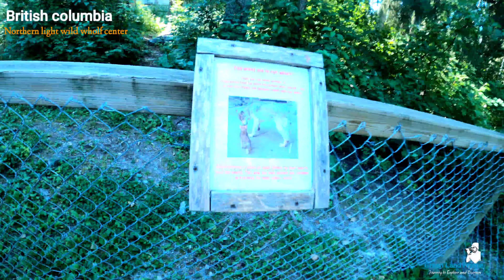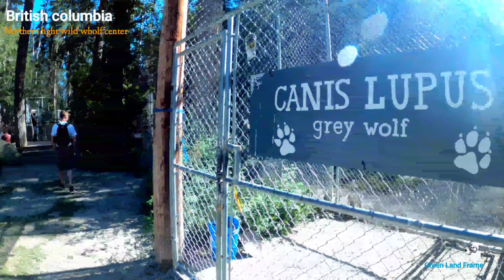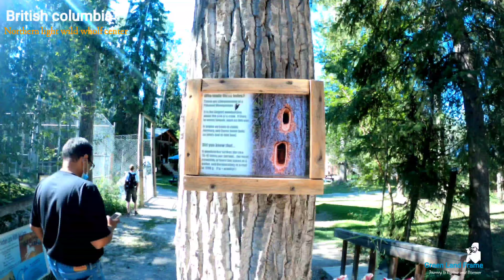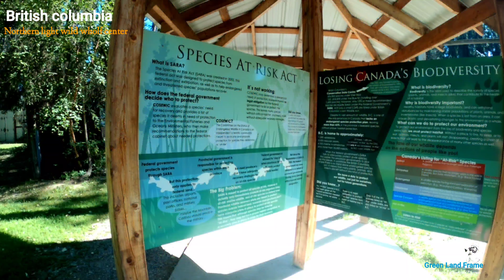Northern Light Wolf Center, Golden BC-2021, Green Land Frame #23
A unique facility dedicated to awareness and conservation for the wolf. Northern Lights is home to nine resident wolves, which you are able to view, and photograph. Interpretive tours are 25 minutes long and guides teach all about the wolves and their wild cousins.
The centre also has a Gift shop, a summer time burger shack. There are special rates for large groups.
The facility is great for all ages. ATM machine on site.
The Northen Lights Wildlife Wolf Centre also offers Photography Tours for adults (16) for 1.5 hours you can walk alongside a wolf & photograph it with no boundaries, fences or leashes.